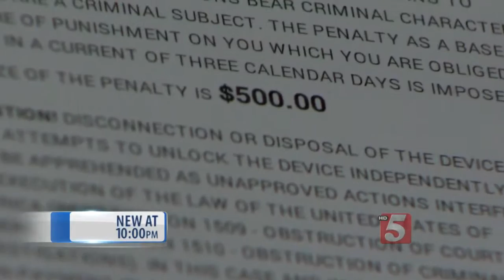Investigators Warn Of 'Ransomware' On Cell Phones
Investigators have been cracking down on the latest scam to hit Middle Tennessee, one that tries to frame the victims for a federal crime.